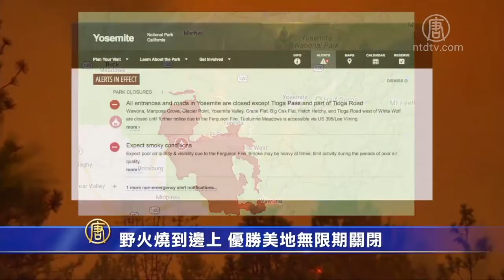8月6日灣區簡訊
1. 凶殺事件後 BART展開強化安保行動
2. 舊金山800名市府雇員工資高州長
3. 野火燒到邊上 優勝美地無限期關閉